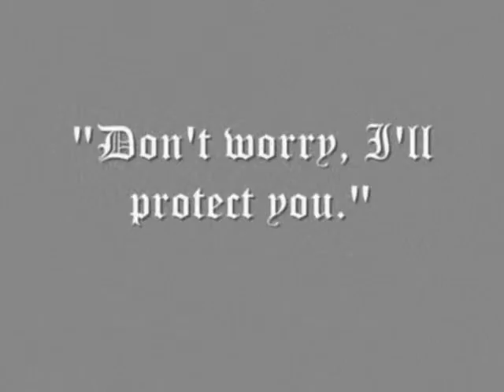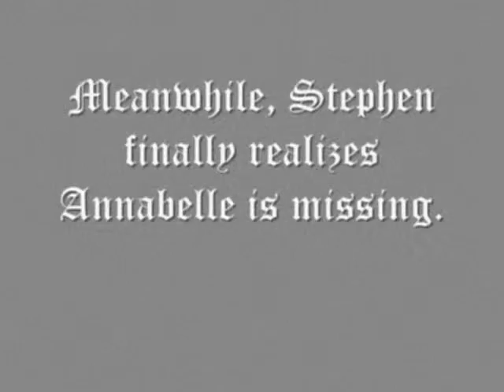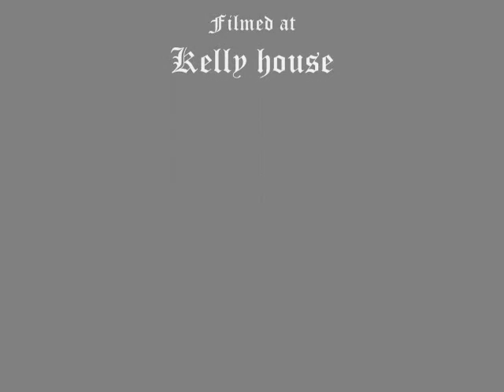"The Dancing Hour"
A video made for the Intro to Film class at Clackamas Community College. "The Dancing Hour" Was written and directed by Destiny Bewley.
Stephen saves the lovely Annabelle from the evil clutches of Rennan, the greedy highway man.